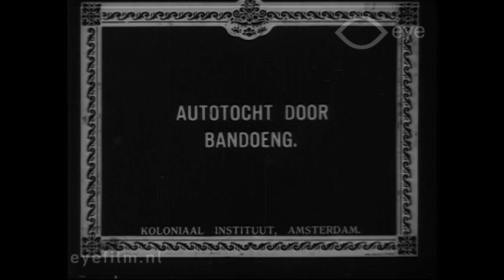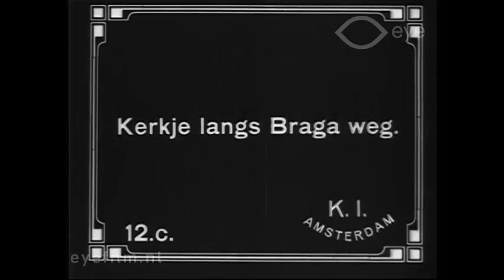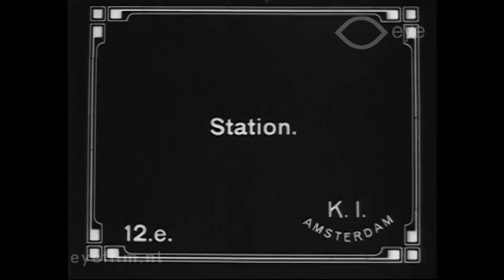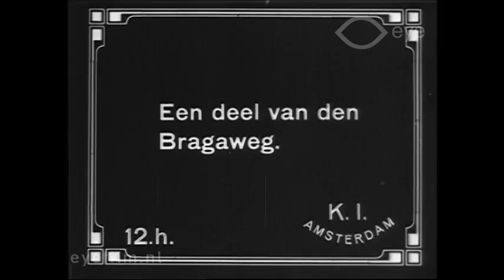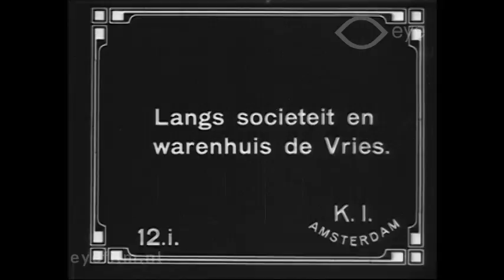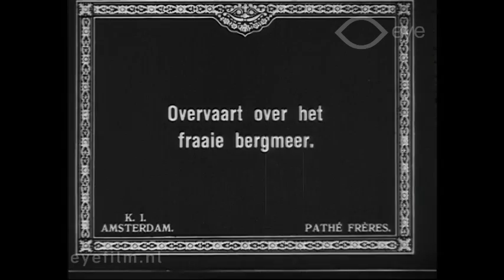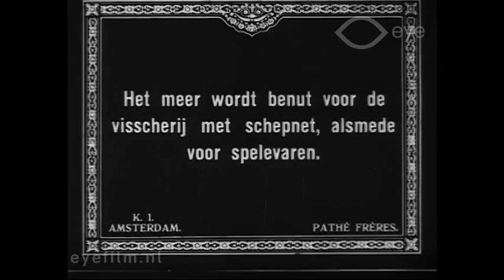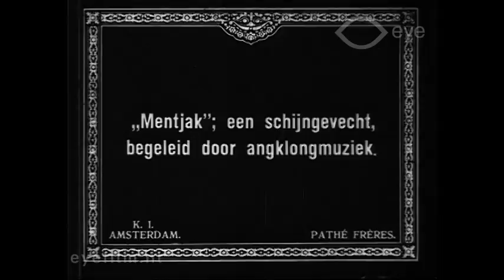Autotocht door Bandoeng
Director: J.C. Lamster | Production Country: Netherlands | Year: 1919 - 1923 | Production Company: Koloniaal Instituut (Amsterdam) | FLM4736 | Film from the collection of Eye (Amsterdam)

A 'phantom ride' filmed from a car driving through Bandung (Java) and the surroundings around 1913.

'Phantom ride' vanuit een auto door Bandung (Java) en omgeving rond 1913.